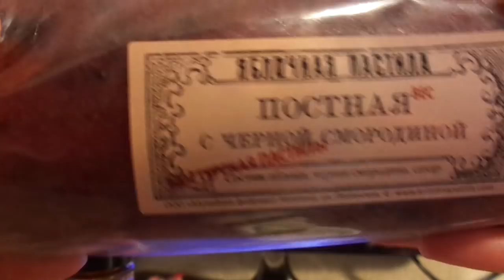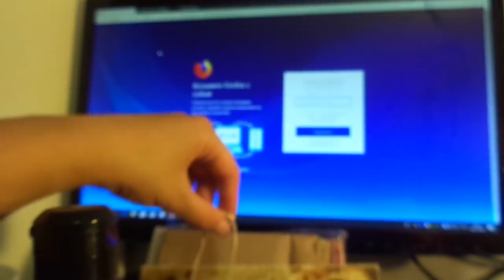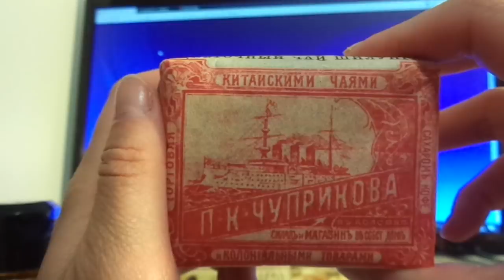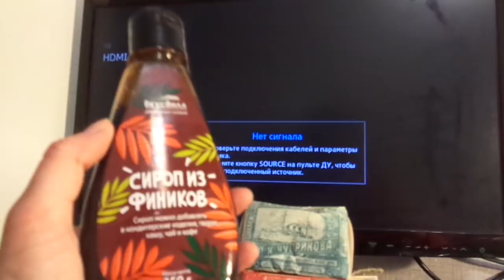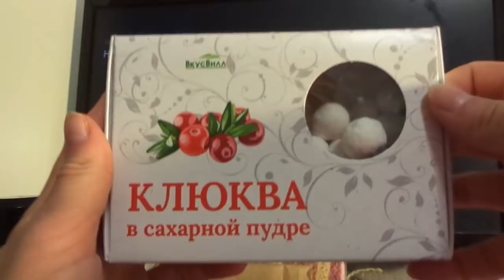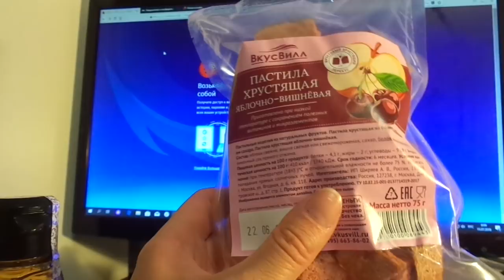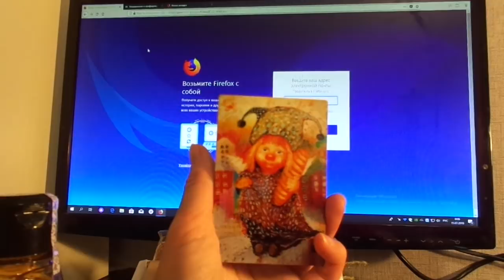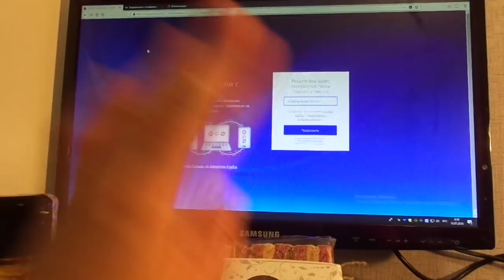обзор сувениров из Коломны